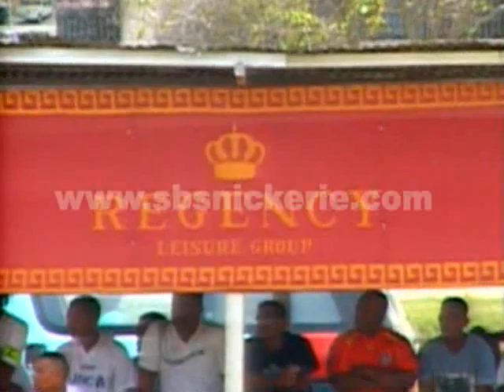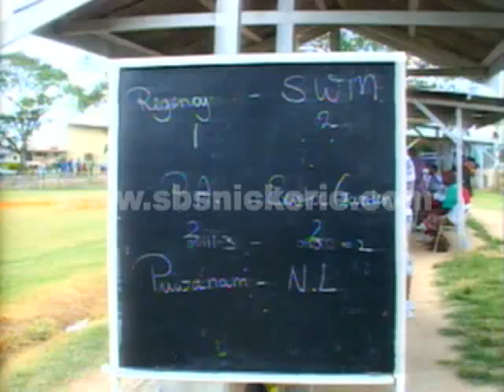De Regency Copa is de afgelopen zaterdag voor de derde keer in Nickerie gehouden